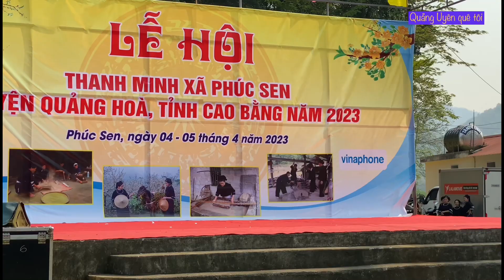Hèo phưn - Làn điệu đặc trưng của người Nùng an Phúc Sen trong lễ hội Thanh Minh